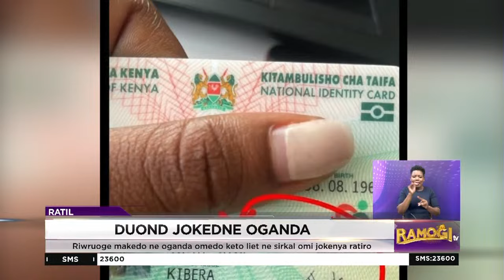Riwruoge ma kedone ratich oganda: Sirkal nyaka ket e lela nyinge jii duto ma obila osenego e ng'anyo